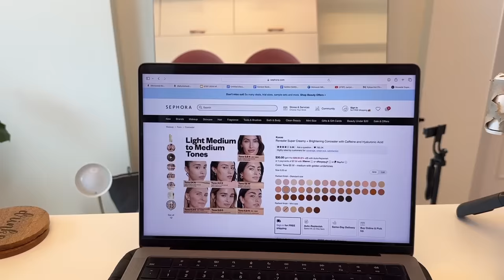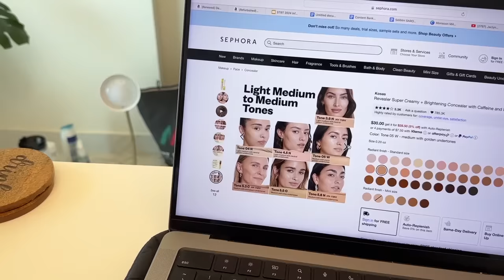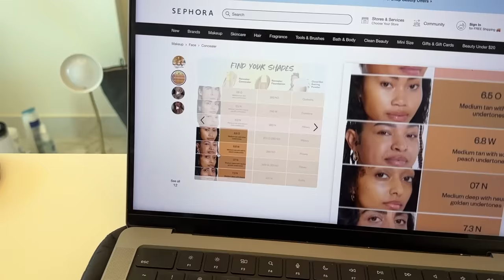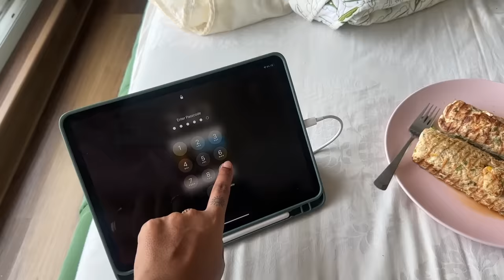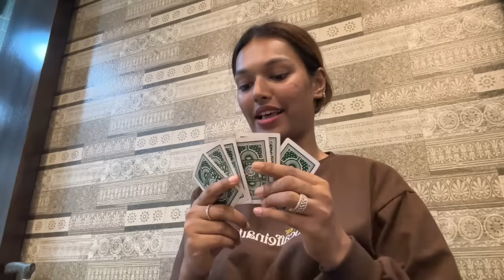Lost my CAR? Family Game nights + LOT OF WORK! What I eat in a day to lose weight?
Hey you!

🤍 PRODUCT LINKS:
Pink rose dress by A La Mode by Akanksha (sourced)

Benefit Cosmetics Plushtint Matte Lip Tint (Teddy Mulled Wine)

🤍REFERENCE:
Nutritionist: @askknatural

Dr. Sheths: SARAH20
Plum: SARAH15
Mars Cosmetics: SARAH
Limese Connect: SARAH10
Earth Rhythms: SARAHS
Suganda: SARAH
Eclat: SARAH20
YBP Cosmetics: SARAH10
Qurez: SARAH
Dot&Key: SARAH10
Carmesi: SARAH

🤍 WHAT I'M WEARING:
Top:
Lipstick:
Nailpolish:

XOXO -S